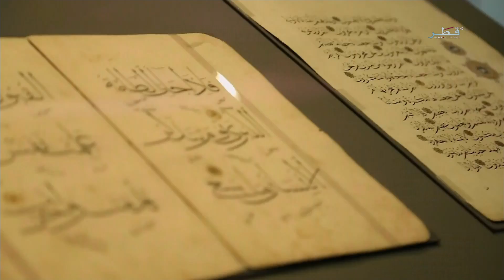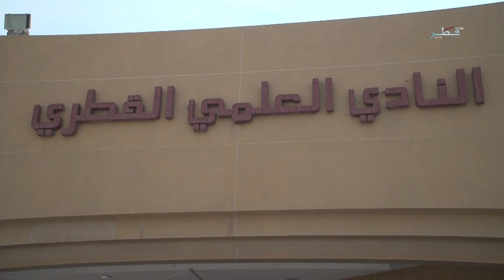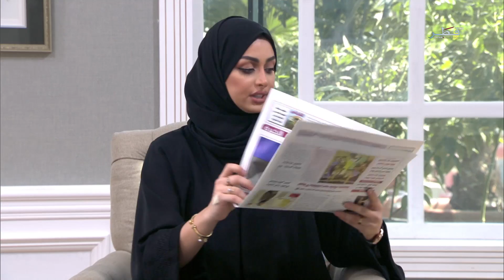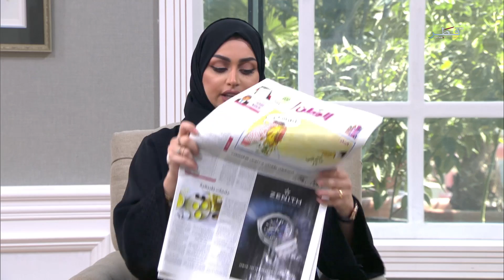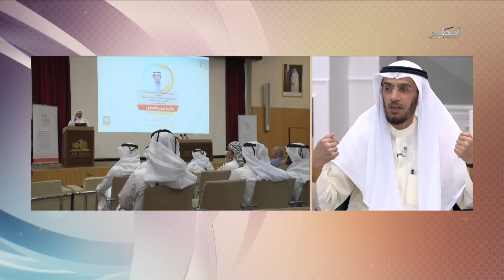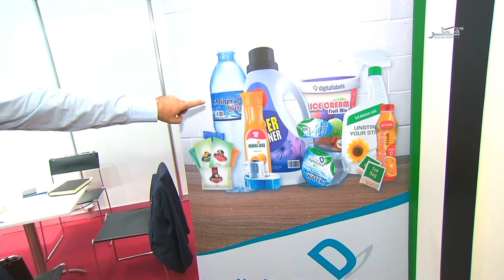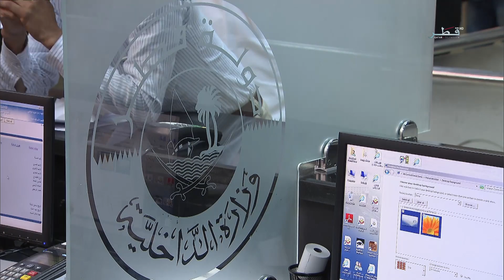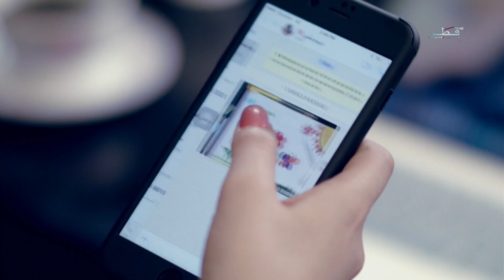في الضحى - الموسم السادس - الحلقة 50 - الثلاثاء 09/10/2018